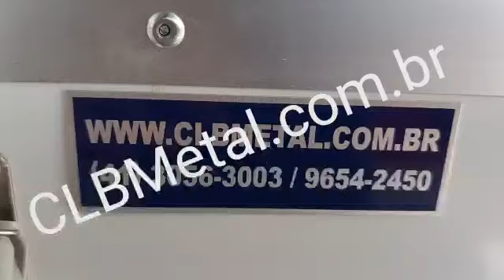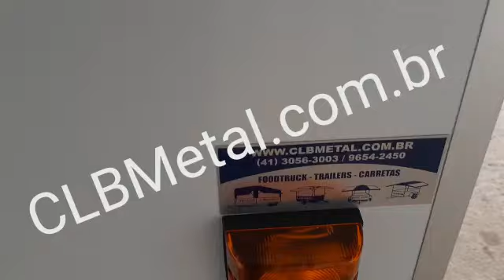TRAILER CLBMETAL PASTEL MODELO 01 COM 2 FRITADOR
ME CHAMA NO WHATSAPP PARA MAIS INFORMAÇÕES. 📱 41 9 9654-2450. HORÁRIO COMERCIAL